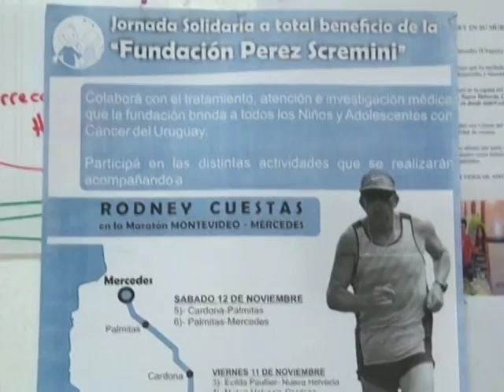Ultramaratonista contra el cancer infantil 2